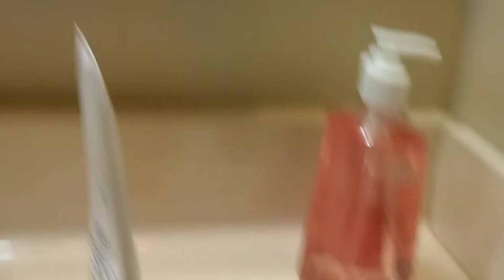Trackmaster Thomas and Friends episode 23 Charlie fighters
Thomas, James and Percy get tired of Charlie's jokes, so they kidnap him ask him some questions after that Thomas Percy and the other beat the crap out of each other